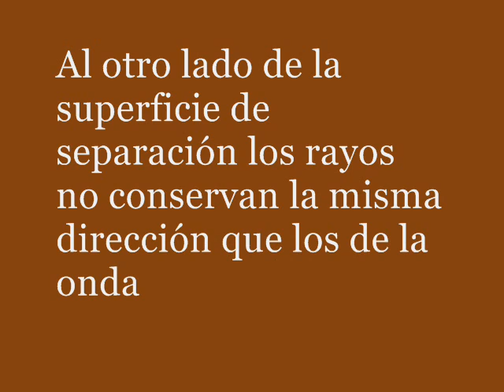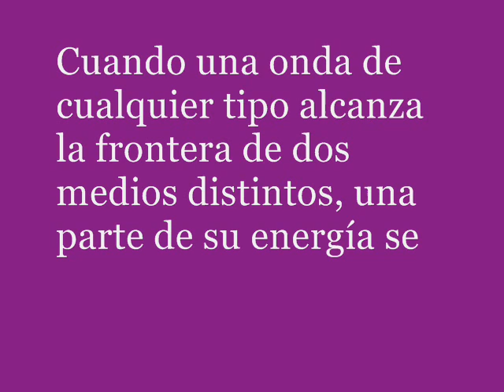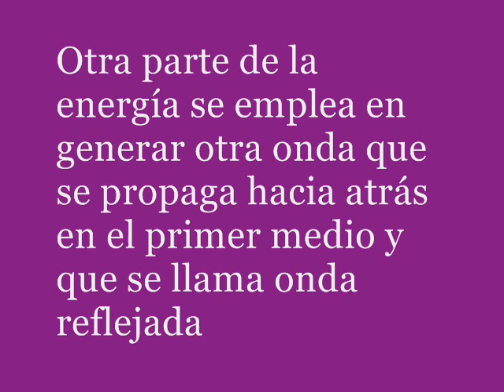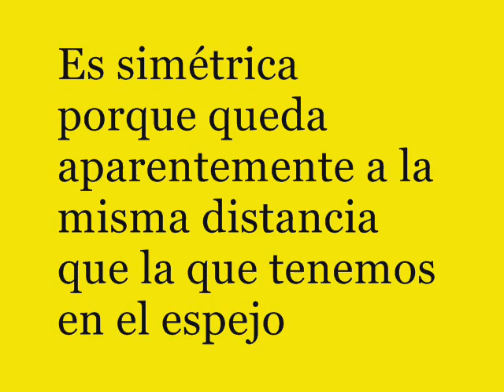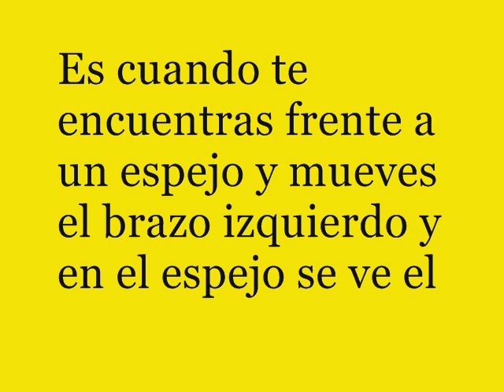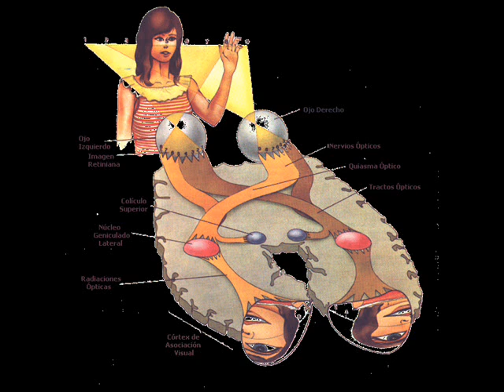Fisica II Optica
Esta es la segunda parte del tema de optica para el tercer semestre de preparatoria de COBAES